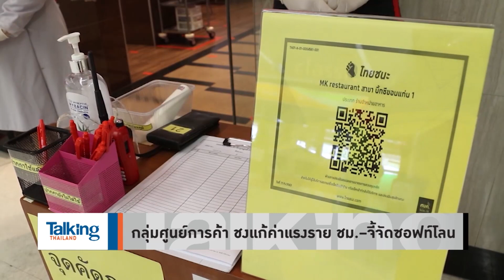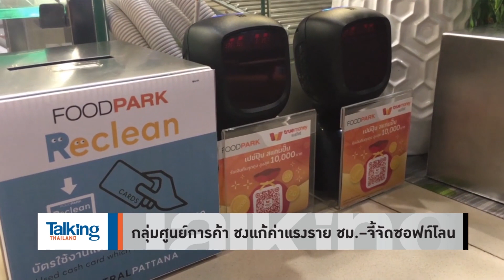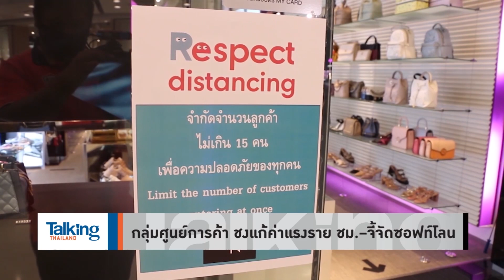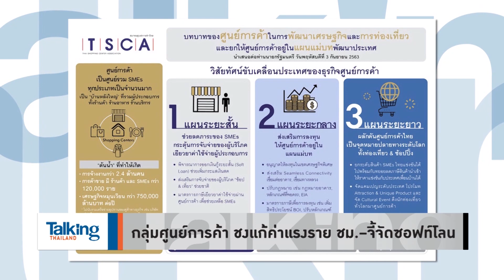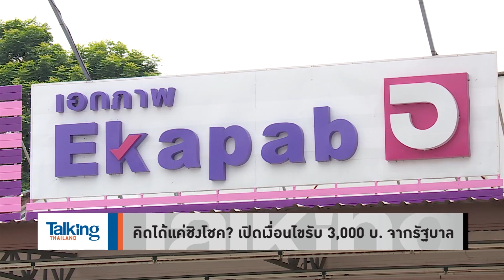Talking Thailand - “คำผกา” ซัด “ประยุทธ์” เหมือนเล่นขายของ ทั้งที่คนตกงาน-ผู้ประกอบการเจ๊ง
นักวิเคราะห์ Talking Thailand ชี้ “ประยุทธ์” ยิ่งอยู่ ยิ่งออกนโยบายห่วยๆ ไม่เคยประมวลความล้มเหลว “คำผกา” บอกหงุดหงิด นึกว่าไม่มี 4 กุมารแล้วจะดีขึ้น แต่สุดท้าย “ประยุทธ์” ก็ออกนโยบายแจกเงินให้คนแย่งชิง ทั้งที่เข้าเดือนกันยายน จะปลายปี แต่คนที่ตกงานจากผลกระทบปิดเมือง-กิจการเจ๊ง กำลังจะยิ่งแย่ลงไปอีก

แจกเงินเพื่อซื้อเสียงตอนนี้...อาจสูญเปล่า เพราะผลงานรัฐบาลสุดล้มเหลว